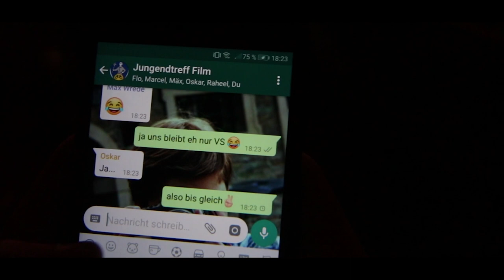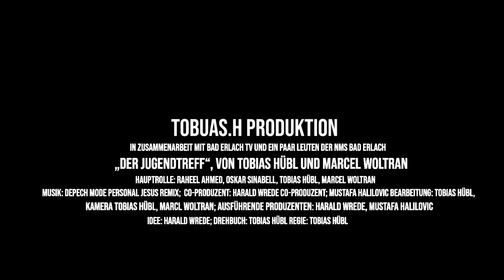Es ist so weit... Der Jugendtreff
Fortsetzung folgt. wie es weiter geht mit dem Jugendtreff und was dort alles passiert erfahrt ihr in den kommenden Wochen
Ps.: am Mittwoch kommt das Behinde the camera und ein paar Outtakes

Eines der größten Projekte - bis JETZT

Eine TOBUAS.H Produktion

In Zusammenarbeit mit: Bad Erlach TV

Produzent: Mustafa Halilovic

Co-Produzent: Harald Wrede

Produktionsleitung: Tobias Hübl

Aushelfender Produktionsleiter: Marcel Woltran

Kameramann: Tobias Hübl/Marcel Woltran

Schauspieler: Raheel Ahmed, Oskar Sinabell, Maximilian Wrede,
Marcel Woltran und Tobias Hübl

Drehbuch: es gab keines

Schnitt: Tobias Hübl

Copyright by Personla Jesus and David Smesh